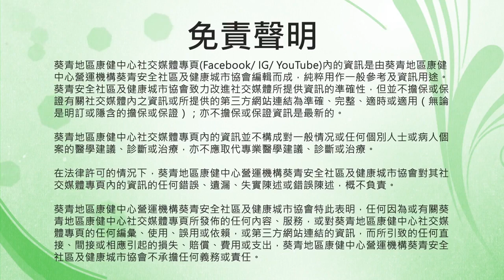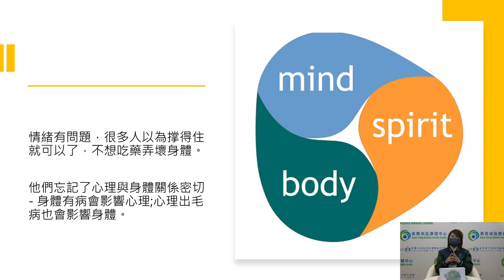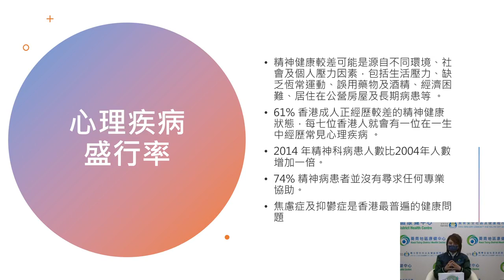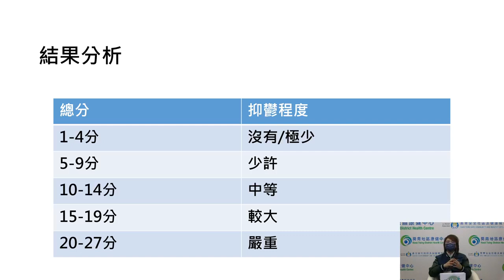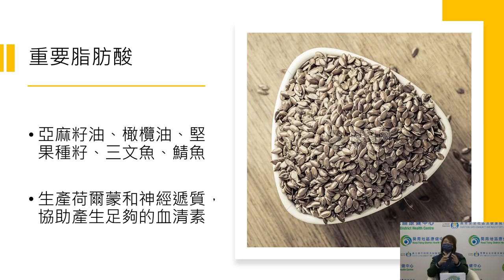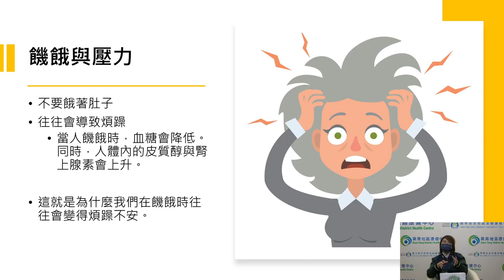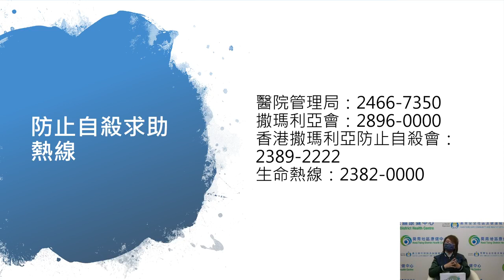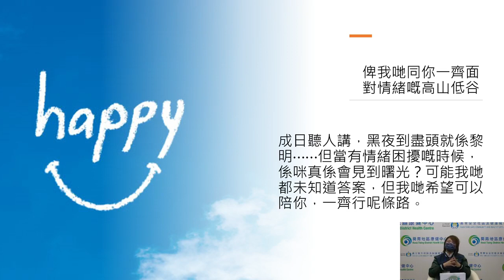健康Follow Me: 心病還需心藥醫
你快樂嗎？除咗身體健康，你 心靈健康💗嗎？日常生活難免遇上唔同煩惱💭，但要記住你唔係孤獨一個架，仲有好多同路人共同努力💪🏻✨✨。同我哋一齊放開當下，尋找快樂！今集我哋會分享幾個生活小貼士，助你尋找心靈健康。